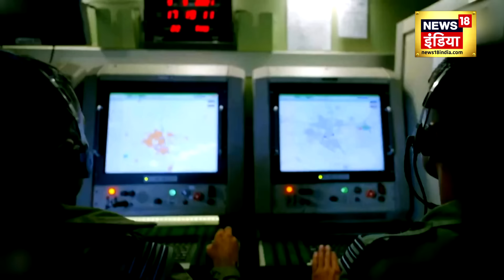Pakistan News : राजस्थान बॉर्डर पर पाकिस्तान के लिये बुरी ख़बर आने वाली है | Hindi News | N18V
आज से 7 दिन बाद राजस्थान बॉर्डर पर पाकिस्तान के लिये बुरी ख़बर आने वाली है...और इससे पूरा पाकिस्तान बहुत परेशान है, ख़बर क्या है...पाकिस्तान के लिये बैड न्यूज़ क्या है...ये पाकिस्तान बहुत अच्छी तरह से जानता है...लेकिन फिर भी वो इंतज़ार कर रहा है...ख़बर ये है कि सर्जिकल स्ट्राइक की तैयारी को लेकर भारतीय वायु सेना...इतना बम गिराने जा रही है...जिससे एक छोटा शहर तबाह हो सकता है

After 7 days from today, bad news is going to come for Pakistan on Rajasthan border...and the whole of Pakistan is very upset due to this, what is the news...what is the bad news for Pakistan...Pakistan knows this very well. Yes...but still he is waiting...the news is that in preparation for the surgical strike, the Indian Air Force is going to drop so many bombs...that it can destroy a small city.